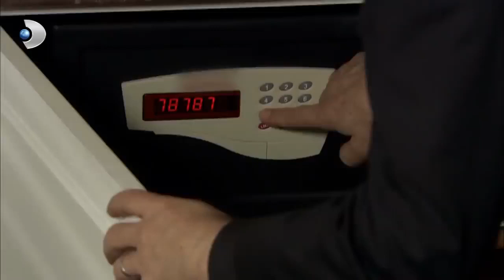Adnan'dan Behlül'ü Korkutan Hareket! - Aşk-ı Memnu Özel Klip